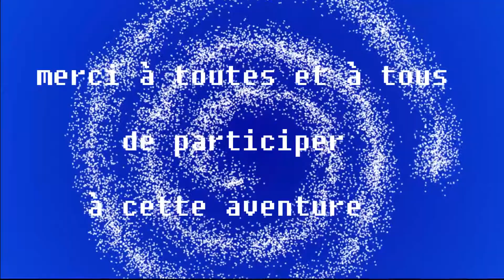Annonce affiliation Twitch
Voila, les lives on fait du chemin, et je quitte les lives youtube, mais ne vous inquiétez pas, je mettrais les replays le plus rapidement possible sur youtube !

Je vous remercie pour ses 7 mois de live passé avec vous !!

A bientôt sur twitch !